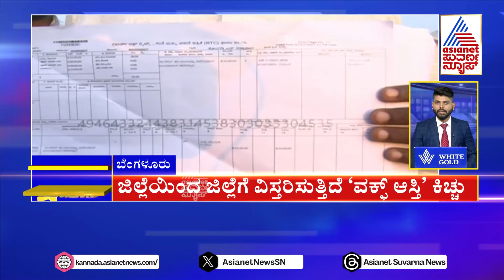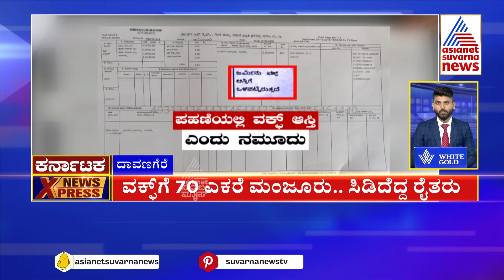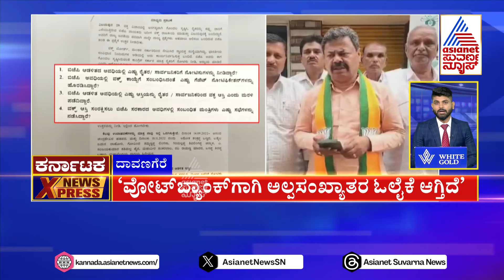ಈ ದಿನದ ಪ್ರಮುಖ ಸುದ್ದಿಗಳು 29-10-2024 Karnataka News Express Full | Kannada News Updates | Suvarna News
ಈ ದಿನದ ಪ್ರಮುಖ ಸುದ್ದಿಗಳು | Karnataka News Express Full | Kannada News Updates | Suvarna News